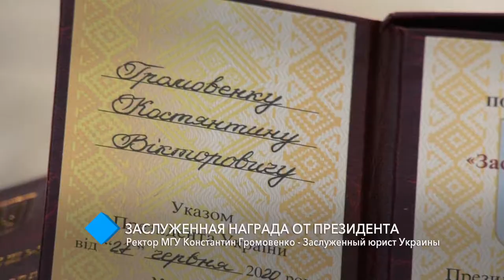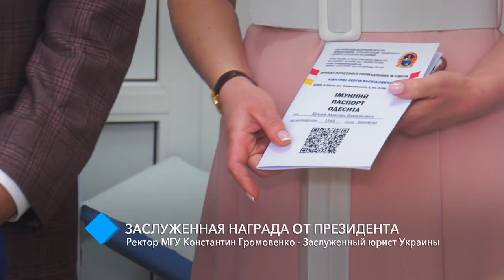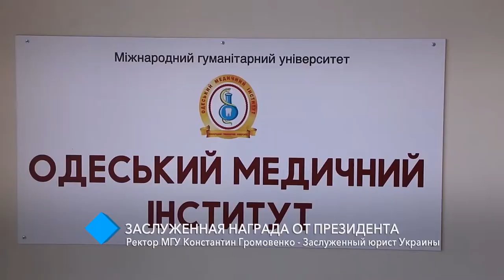Награда от Президента: ректор МГУ Константин Громовенко – Заслуженный юрист Украины